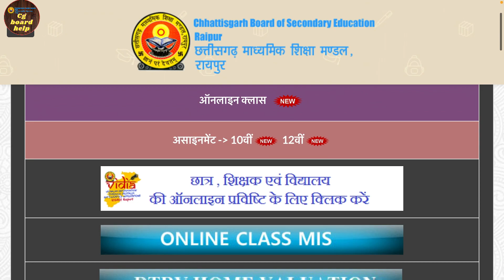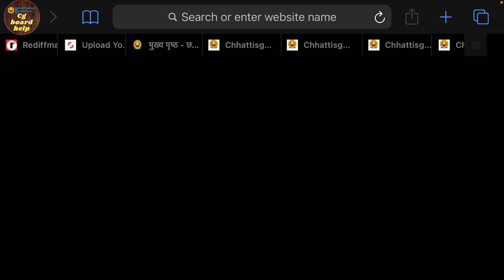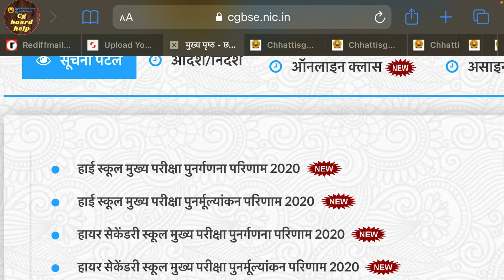Cg board rechecking result 2020 | cgbse rechecking result 2020 | cg board revaluation result 2020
Hello friends
          Is video me apko cg board class 10 aur 12 ke rechecking aur revaluation result ki jankari milegi to video ko end tak jarur dekhe. Niche 👇 diye gaye link se aap result dekh sakte h aur download kr sakte hai

Topic covered :
1) cg board rechecking result 2020 |
2) cgbse rechecking result 2020 |
3) cg board revaluation result 2020 |
4) cg board rechecking result |
5) cg board rechecking ka result kab aayega |
6) cg board revaluation |
7) cg board revaluation result |
8) cg board result date 2020 |
9) cgbse rechecking result kab aayega |
10) cgbse rechecking result |
11) cgbse result 2020 |
12) cg board result 2020 |
13) punarmulyankan ka result kab aayega |
14) punarmulyankan result 2020 |
15) पुनर्मूल्यांकन का रिजल्ट कब आएगा |
16) Cg board help |
17) cg board |

एक ही वृतखंड में बने सभी कोण समान एक ही वृतखंड में एक ही चाप द्वारा बने सभी सभी कोण समान होते है👇
एक ही चाप द्वारा केंद्र पर निर्मित कोण, उसी चाप द्वारा परिधि पर निर्मित कोण का दोगुना होता हैं video देखने के लिए click करे 👇